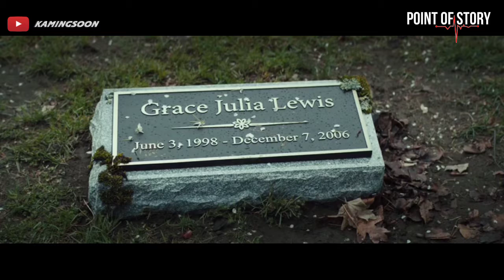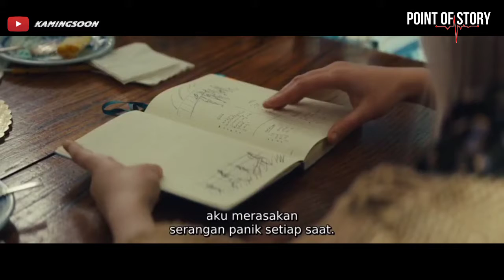PERJALANAN HIDUP DISAAT TERAKHIR - THEN CAME YOU - Review Film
Film "Then Came You" menceritakan petualangan antara dua remaja, yaitu seorang pemuda yang takut terserang penyakit dan seorang gadis yang menderita penyakit berat.